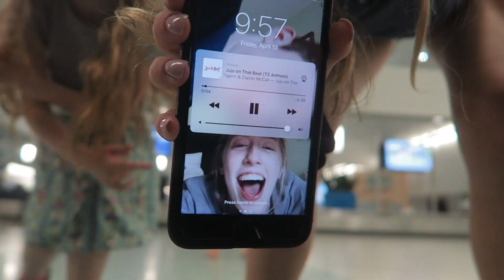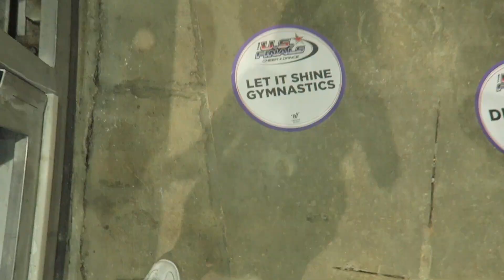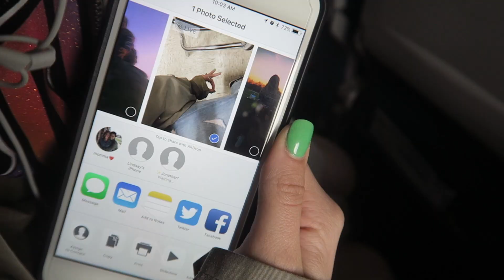FLYING FOR THE FIRST TIME TO THE U.S. CHEER FINALS!! // simplyvlogs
hey guys! this vlog is a whole weekend so thats why it's so long i apologize! this was our last cheer competition of the season which was in pensacola for U.S. finals! if you enjoyed this vlog then make sure to give it a big thumbs up and subscribe to this channel down below!